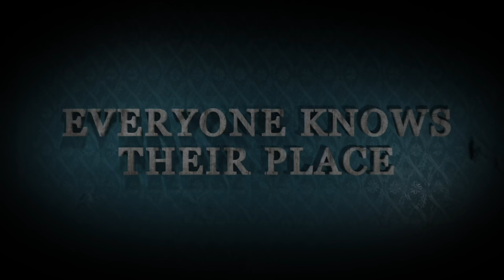MISS ANNITY TEASER | NEW FROM DIRECTOR OF LOOK-SEE | Short Film Trailer | Crypt TV Monster Universe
From the director of the Look-See, a new monster is born...and in her world, EVERYONE knows their PLACE. Miss Annity sneaks through your screens THIS FRIDAY October 18th